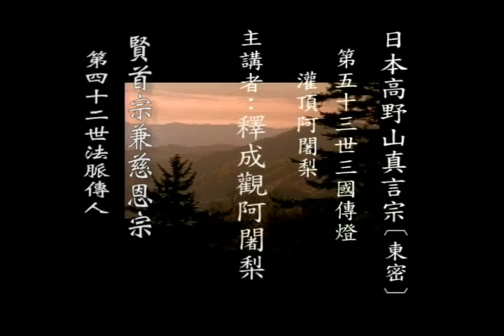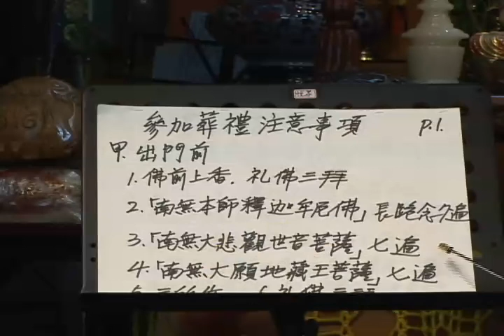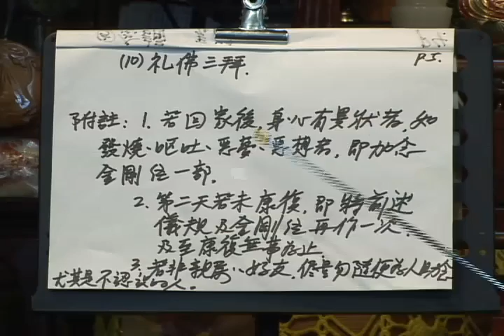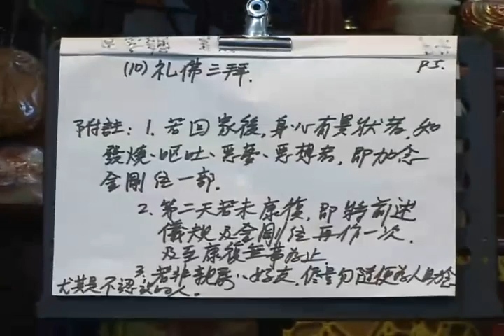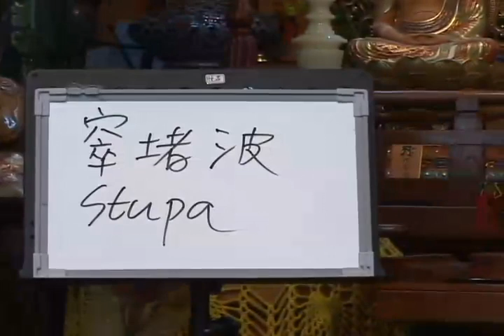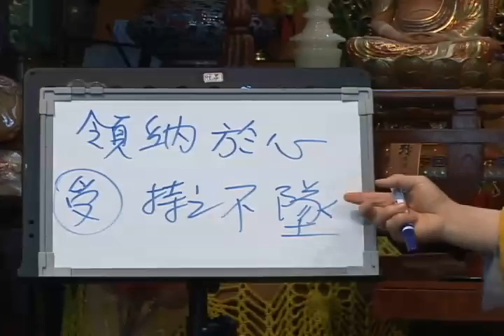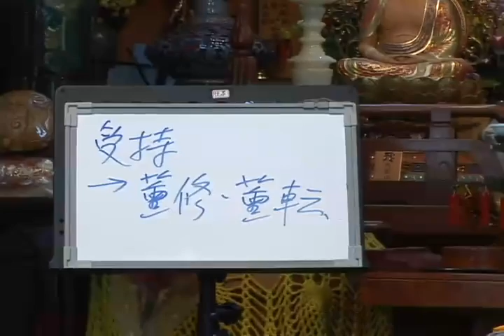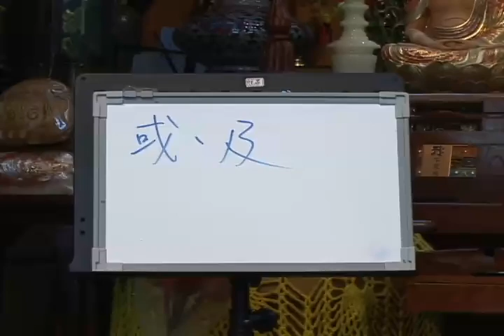成观法师《金刚经释义》35/58